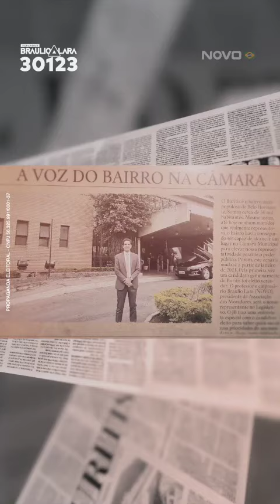A REGIÃO DO BURITIS TEM VOZ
A minha trajetória política começou trabalhando como voluntário e buscado soluções para o meu bairro.

Fui presidente da Associação do Bairro Buritis. Por isso, conhecendo de perto a realidade, levei para o nosso mandato todas melhorias necessárias para a região.

E quem tem resultado, mostra! Juntos, já conquistamos muito e vamos conquistar ainda mais!

🗳️ E para o bom trabalho continuar, vote 30123!

Para BH melhorar, o bom trabalho deve continuar.
Solução: vereador Braulio Lara reeleito.